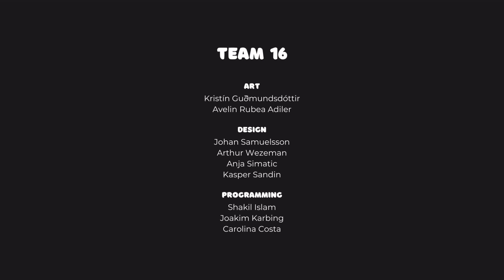FG22-FT GP1 - Wooter Scooter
Wooter Scooter is a game inspired by endless runner classics like Subway Surfers and Temple Run.
The game was developed by Futuregames 2022’s Team 16 over the period of two weeks divided into two sprints for an audience of children from ages of 10 to 12 years old.
The game was playtested by children after each week's sprint, using the second sprint to make improvements based on the feedback we received from the first sprint.
The goal for the first sprint was to achieve a playable prototype, while the second sprint's goal was to polish that prototype enough to make it feel less like a prototype and more like an actual game.
The second sprint also included implementing new mechanics in the game recommended by the kids, if we deemed them do-able within a reasonable amount of time.
Taking the theme “Future Mobility” into account, Wooter Scooter has the player ride on a water-powered scooter while they dodge obstacles, shoot balloons and collect water to try and survive for as long as they can with the ultimate goal of achieving a high score.
Team 16’s members learned a lot throughout the project and believe the final product to be a fun game that people of all ages will enjoy.